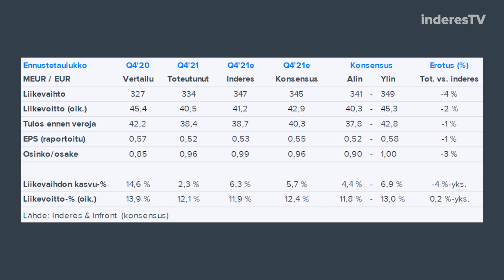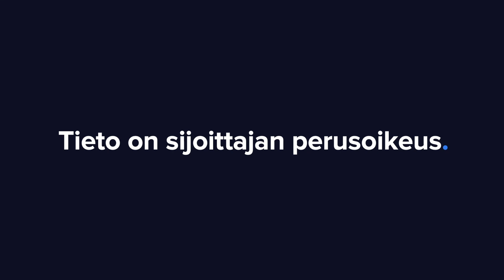Tokmanni Q4’21: Ohjeistus ei pettänyt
Tokmannin myynnin kasvu oli odotuksiamme vaisumpaa, mutta tulosrivit olivat lähellä odotuksiamme. Raportin fokuksessa oli Tokmannin 2022 ohjeistus ja sanallinen ohjeistus olikin pitkälti linjassa ennusteidemme kanssa. Analyytikko Olli Vilppo kommentoi.

-Videon aiheet-
00:00 Aloitus
00:11 Tokmannin vuosi 2021 ja Q4
01:59 Näkymät vuodelle 2022